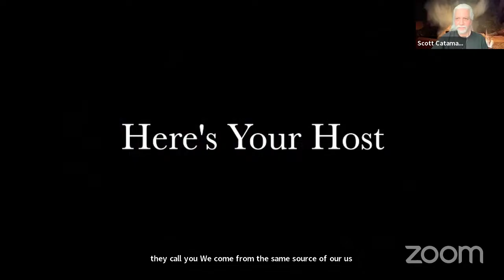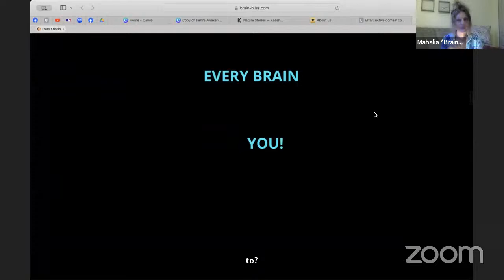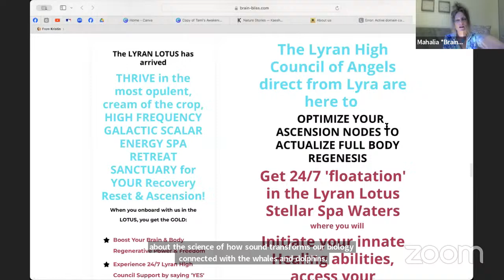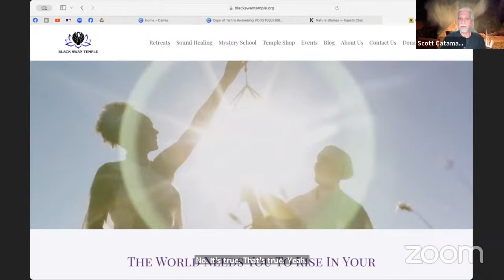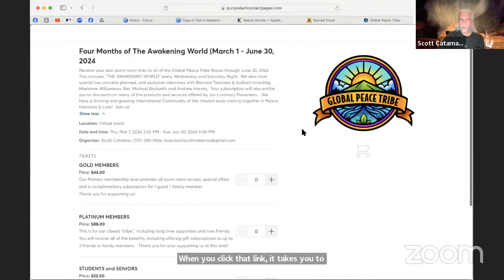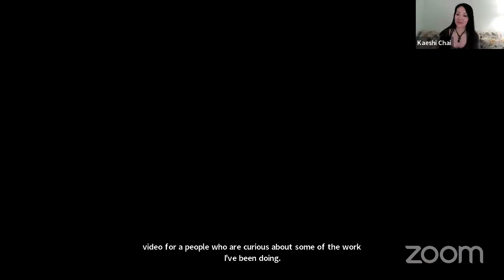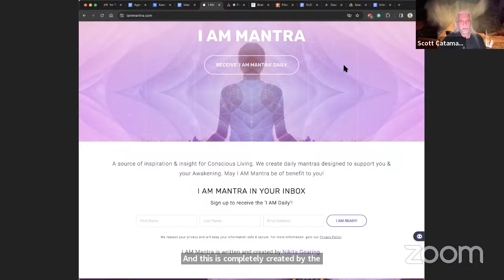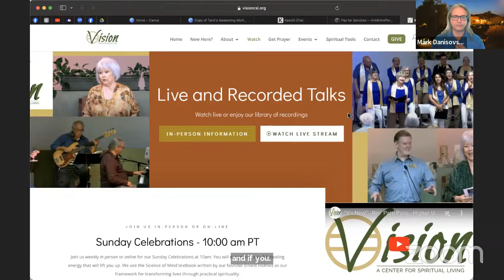The Cosmic Songs of Kristin Hoffman on Tools & Practices for Raising our Frequency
Saturday Night in the Awakening World (March 30, 2024)